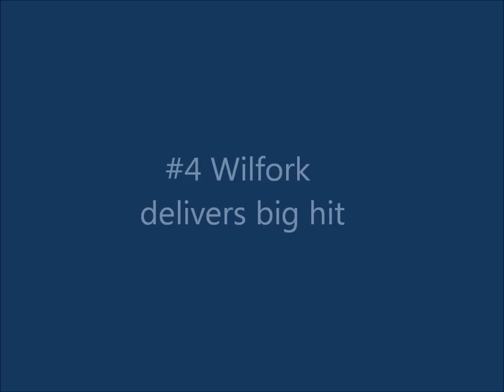Top 5 Vince Wilfork Moments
Funny Vince Wilfork Moments
Citations
NBC
CBS
NFL